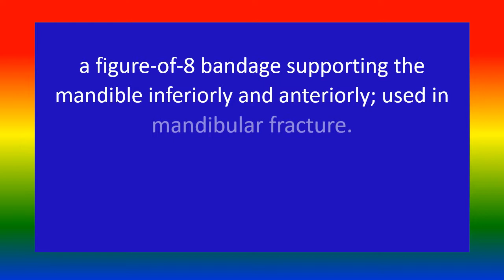BARTON BANDAGE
Medical knowledge , BARTON BANDAGE